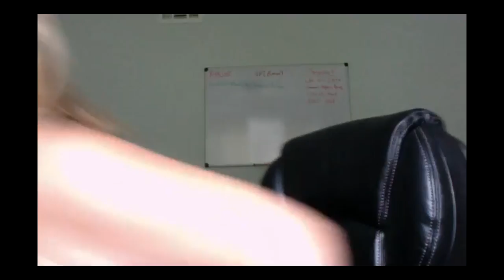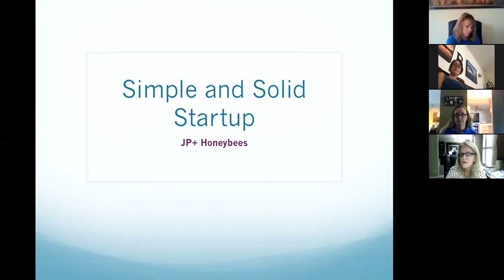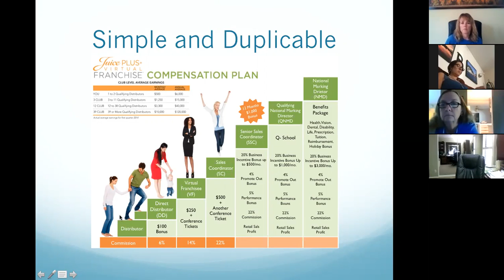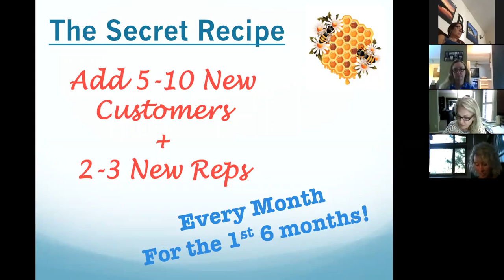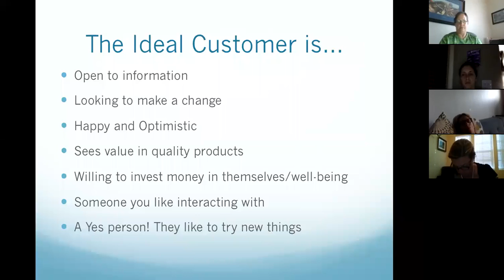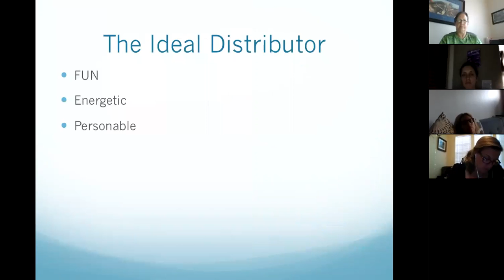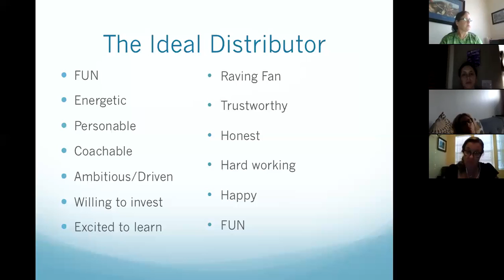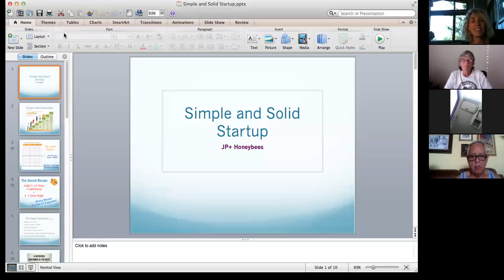Melissa Falco, NMD The Gift of 12 25. July 2, 2016